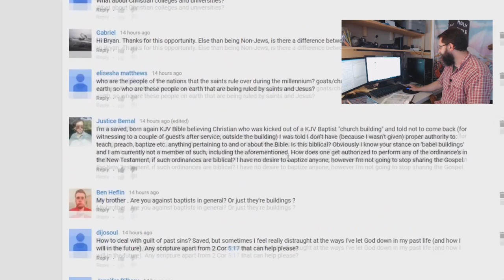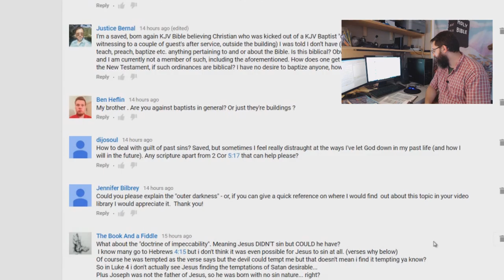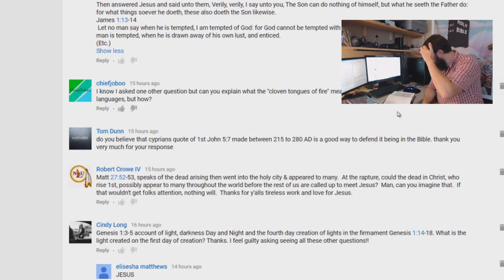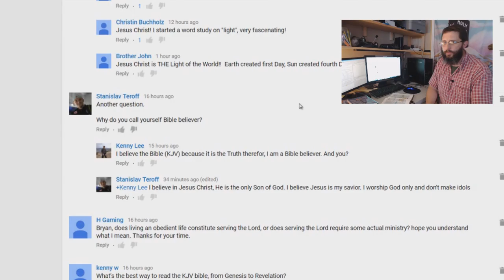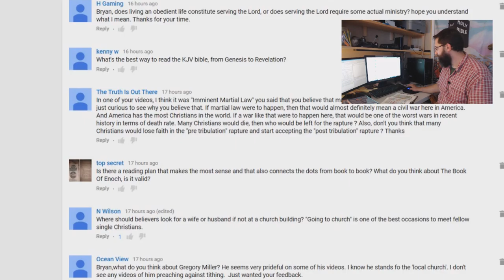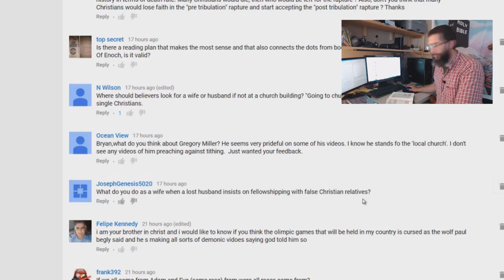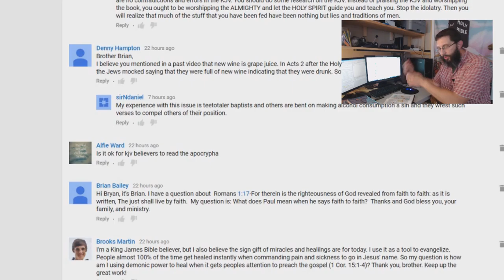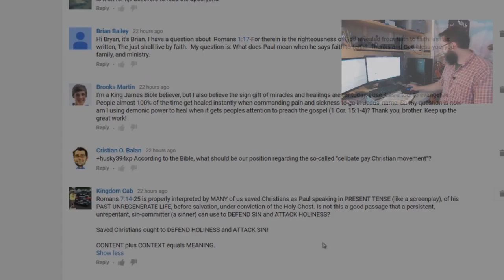July 25 Answers Part 3